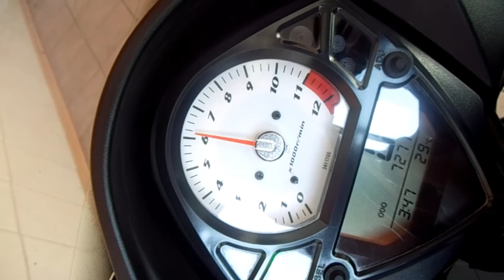Suzuki SV 650 Sport PREZENTACJA HD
Krótka prezentacja mojej SV'ki , a głównie chodziło o przetestowanie nowego programu do montażu filmu :D